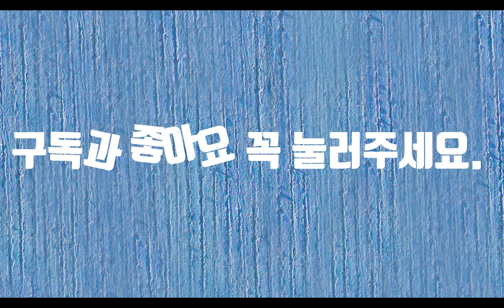시를 읽어주는 남자-사람을찾습니다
하루에 대부분의 시간을 우리는 물건을 찾는데 사용합니다. 저도 예외는 아니지요. 우리의 인생에서 가장 중요한 것은 찾는 것입니다. 그것도 나의 반쪽을 찾는 것이 가장 중요합니다. 우리가 찾는 이상형은 세상에 존재하지 않는다고 합니다. 그건 바로 이상형이기때문입니다. 우리는 사람을 찾을때 내 이상형의 절반이 충족된다면 바로 선택해야 합니다. 나머지 절반은 당신의 몫입니다.